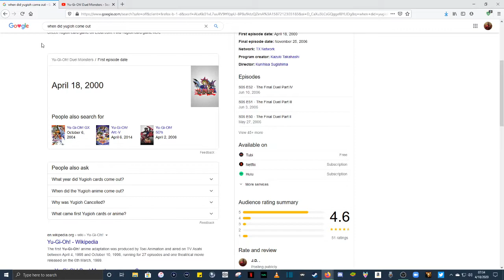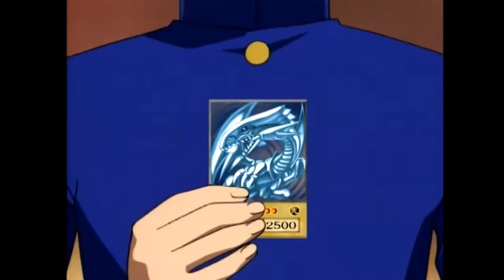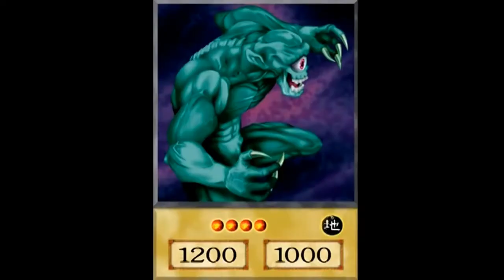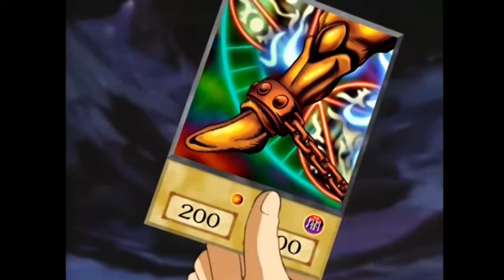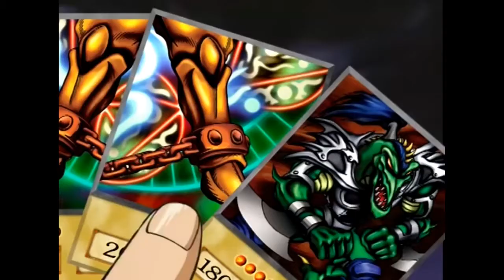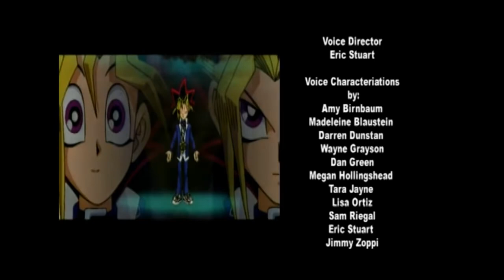Celebrating the 20th Anniversary of Duel Monsters! Let's Watch EP. 1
It's time to D-D-D-D-D-D-D-D-Duell!